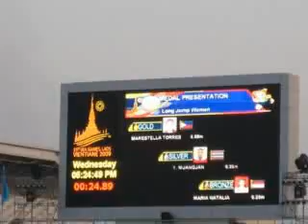25th SEA'09 Gold Medalist Long Jump Women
Marestella Renido Torres-San JOse Negros Oriental,Philippines